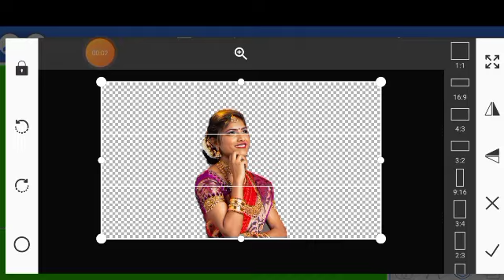Trending HDR video | A Screen Of Pure Pink sdc editing cc | Background | Bp Backdrop Edit Zone